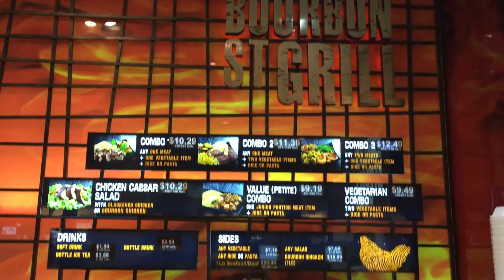BOURBON ST GRILL one of the famous Filipino Restaurant at Eaton Centre | MUKBANG Video